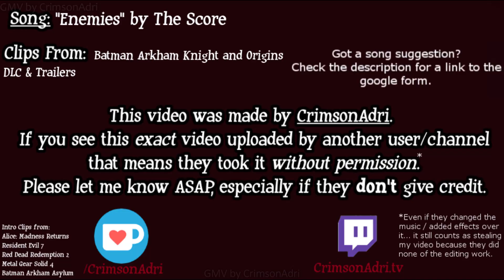【GMV】 Enemies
Got a song suggestion? I've got a google form for that